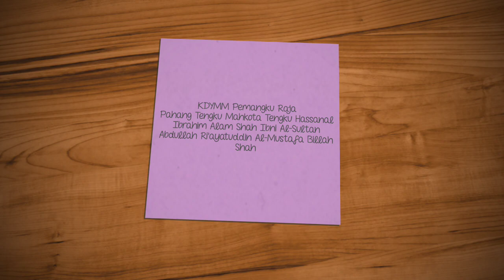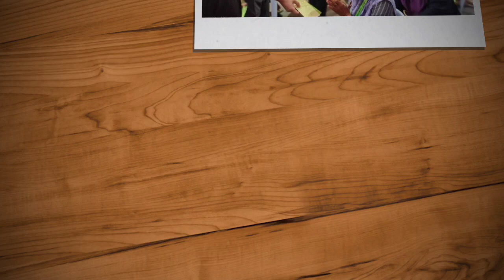KDYMM Pemangku Raja Pahang Tengku Mahkota Tengku Hassanal Ibrahim Alam Shah